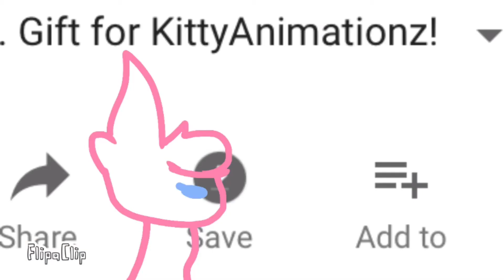Thanks Maria :3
First Gift for Kitty Animationz also
Song Thanks for the memories